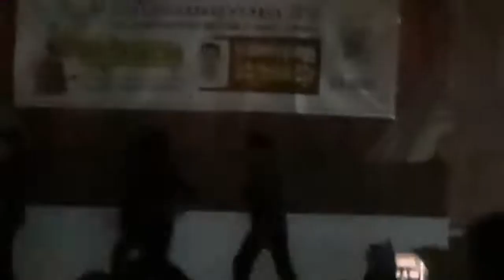my daughter school programe